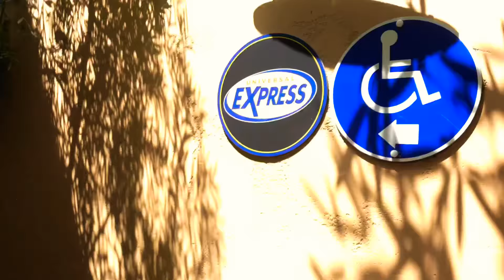Universal Studios Hollywood - Our last ride on Jurassic Park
We head out to USH and take a ride on the tram tour.